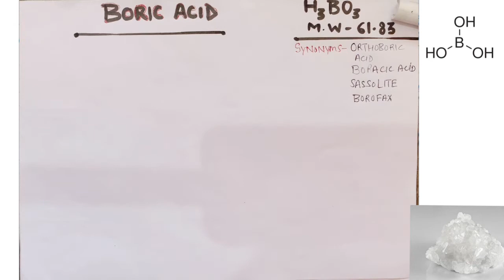Boric acid: Introduction, method of preparation, properties, uses, storage, Inorganic chemistry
Boric acid inorganic chemistry lecture unit 1.